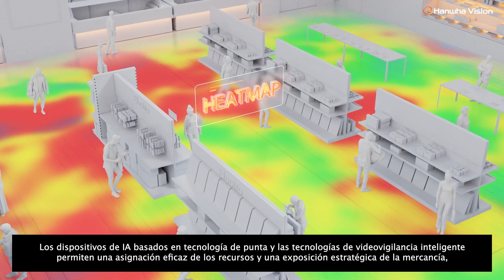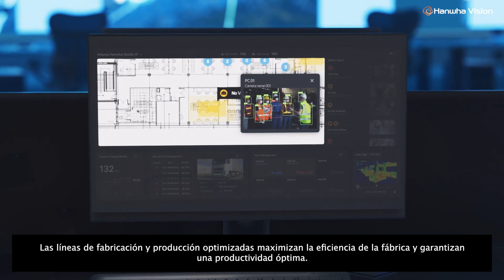Video corporativo Hanwha Vision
Nuestro nombre ha cambiado en busca de un futuro más innovador y sostenible, basado en tecnología de la más alta calidad que se adapte a las necesidades de los clientes.